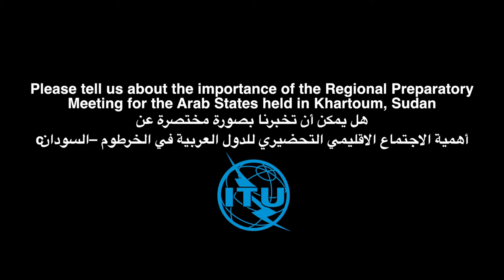ITU Interviews: Eng. Al Ansari M. Al Mashagbah, Vice-Chairman, TRC, Jordan